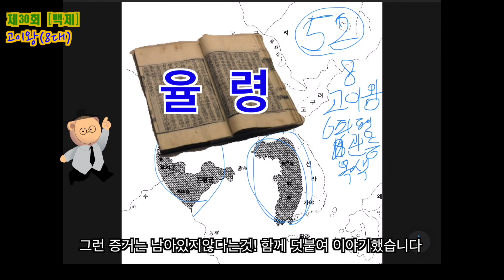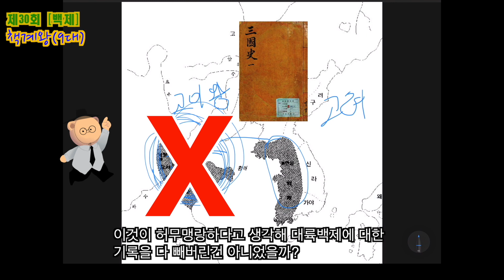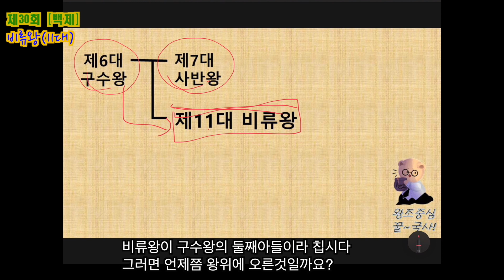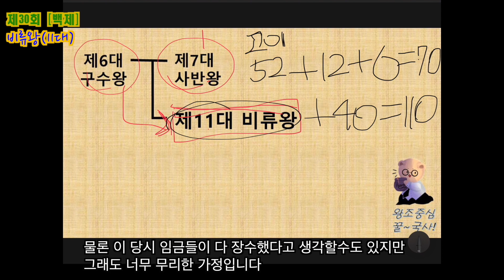[제30회] 대륙을 위해 모든걸 바치다 - 백제 책계왕(9대)·분서왕(10대)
등극, 그 다음은 승하? 그동안 뭘했기에??

잃어버린(?) 기록의 퍼즐을 대륙백제에서 찾다!!

11대 비류왕! 왕위찬탈하고 혈통조작하는 못된것(?)부터 배웠다?

(※내용 참고: 『한권으로 읽는 백제왕조실록』 박영규 저)